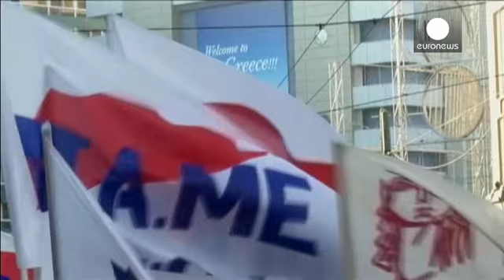Decenas de detenidos en las protestas contra el acuerdo alcanzado por Tsipras y los acreedores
La votación en el Parlamento griego desencadena los peores incidentes en el país en dos años. Al menos cuarenta personas han sido detenidas y un fotógrafo ha resultado herido en la plaza Syntagma de Atenas durante las protestas contra las nuevas exigencias de los acreedores.

Los manifestantes, muchos de ellos de ideología anarquista según la policía, provocaron daños en cajeros automáticos, vehículos y una unidad móvil de televisión. Los enfrentamientos con las fuerzas de seguridad habían sido …